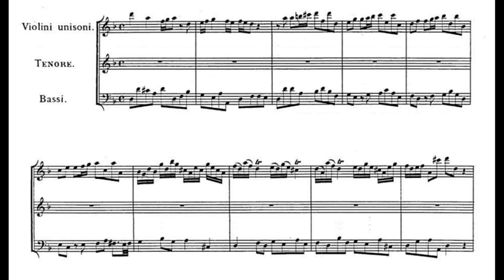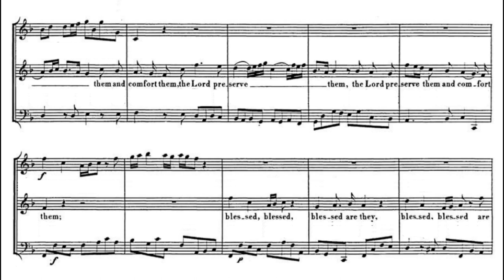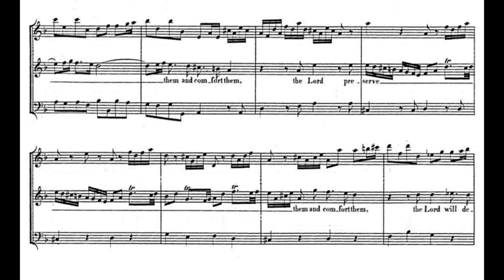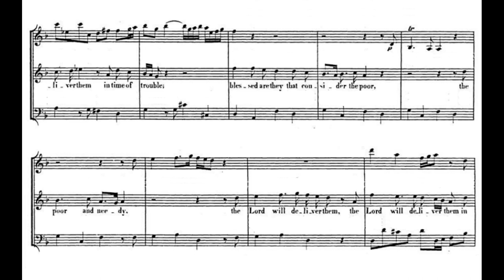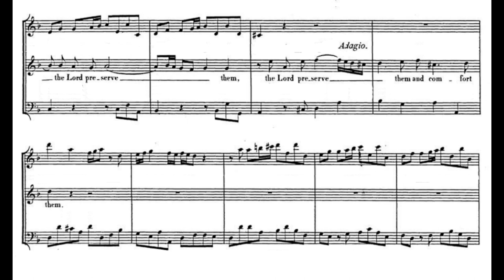Händel: Foundling Hospital Anthem - 1. Blessed are they that considereth the poor - Preston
Foundling Hospital Anthem
1. Blessed are they that considereth the poor

Martyn Hill - tenor
The Academy of Ancient Music
Simon Preston